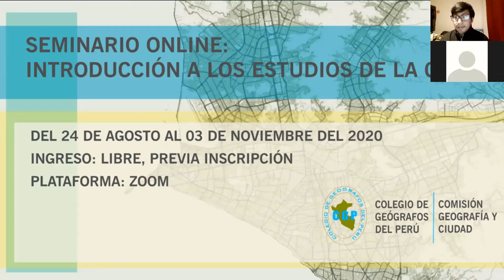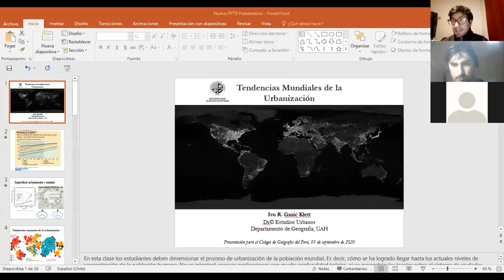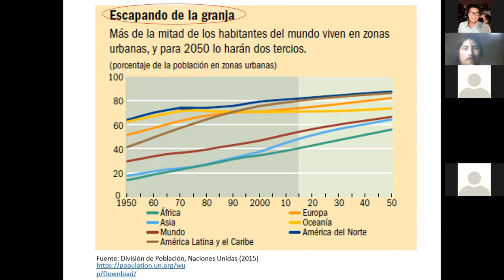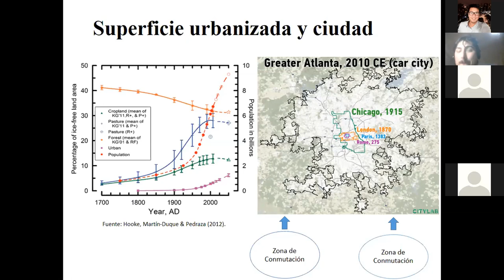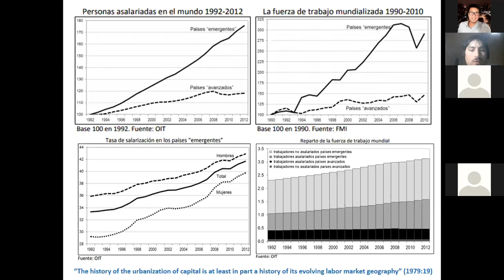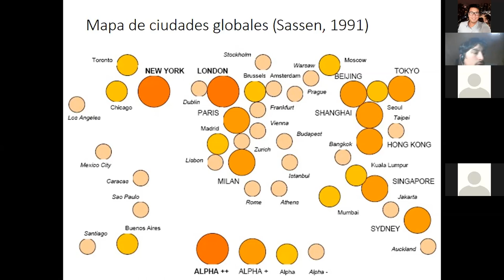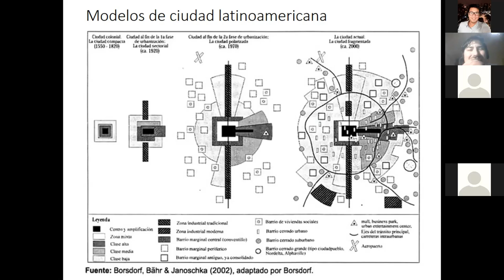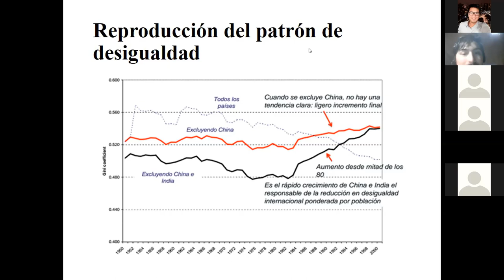Seminario online: Introducción a los estudios de la ciudad (01/09/2020)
El martes 1 de setiembre, Ivo Gasic presentó el tema “tendencias mundiales de la urbanización”, abordando la definición de los urbano desde perspectivas teóricas hacia su mirada latinoamericanas.